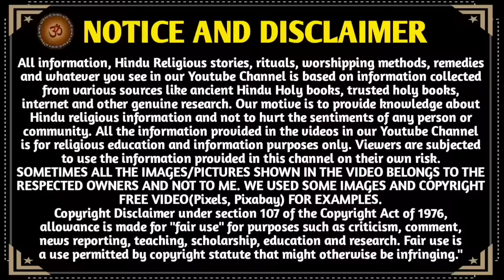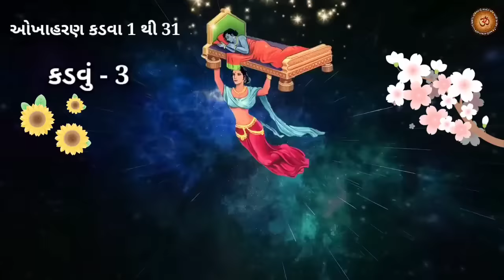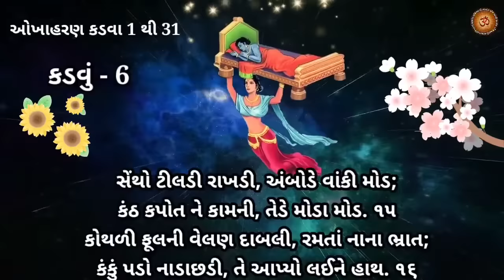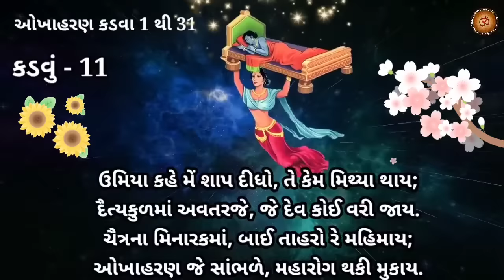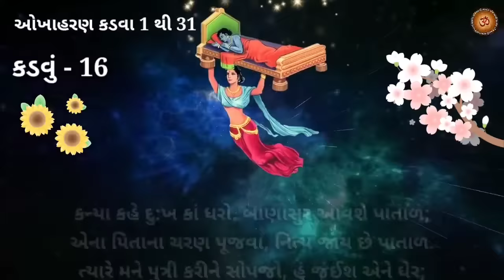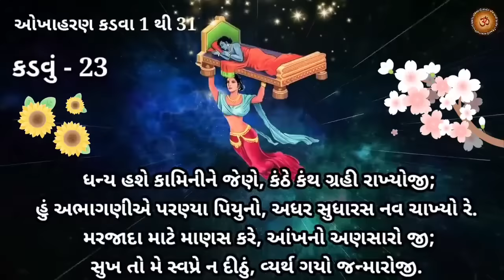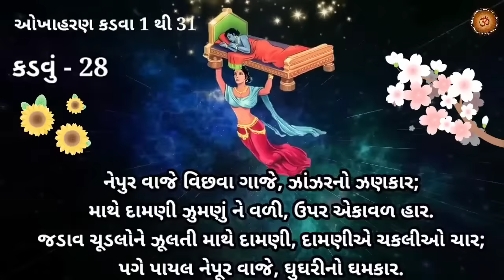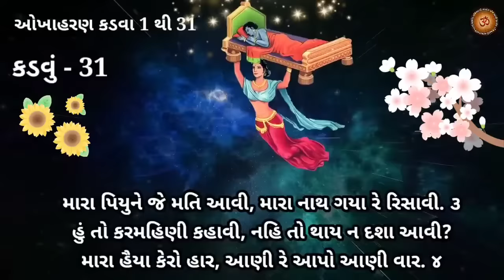ચૈત્ર મહિનામા સાંભળવામાં આવતી ઓખાહરણની કથા,ભાગ-1, કડવા-1 થી 31 || Okhaharan Part - 1 With Lyrics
મિત્રો,
         Youtube ચેનલ "આવો સત્સંગ માઁ "આપ સૌ નુ હાર્દિક સ્વાગત છે.. આ વિડિઓ મા ચૈત્ર મહિનામા સાંભળવામાં આવતી ઓખાહરણની કથા,ભાગ-1, કડવા-1 થી 31 || Okhaharan With Lyrics ||
સંભળાવવા મા આવેલ છે...
આ વિડિઓ મા ચૈત્ર મહિના મા સાંભળવામાં આવતી "ઓખાહરણ "ની કથા નુ વાંચન કરવામાં આવ્યું છે.. આ કથા શ્રીમદ્ ભાગવત મહાપુરાણ મા શ્રી શુકદેવજી એ રાજા પરીક્ષિત ને કહેલી છે.. જે આ કથા કવિ પ્રેમાનંદજી એ 92 કડવાં ના રૂપ મા, શુદ્ધ ગુજરાતી ભાષા મા રજુ કરેલ છે.. આ ઓખાહરણ નુ વાંચન ત્રણ દિવસ કરવાનું વિધાન છે.. આ કથા ના ત્રણ પાર્ટ ( ભાગ ) પાડવામાં આવ્યા છે..આ વિડિઓ મા ભાગ - 1, કડવાં 1 થી 31,  આપેલા છે, ગુજરાતી શબ્દો સાથે જેથી વાંચી શકાય ..આ ઓખાહરણ નુ વાંચન ચૈત્ર મહિના મા ત્રણ દિવસ કરવાથી મનુષ્ય ને તાવ, એકાંતરિયો, ભૂત બાધા, રોગ આદિ થી મુક્તિ મળે છે...  જો આપને આ વિડિઓ પસંદ આવે તો...
         ધન્યવાદ  🙏🙏

Okhaharan
Okhaharan in Gujarati
okha haran
Okhaharan with lyrics
Okhaharan kadva 1 to 31
Okhaharan part 1